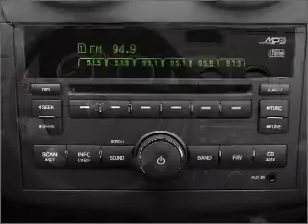2009 Chevrolet Aveo - Wilmington OH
Year: 2009
Make: Chevrolet
Model: Aveo
Trim: LT
Engine: 1.6 liter inline 4 cylinder 16 valve
Transmission: 4-Speed Automatic
Color: Silver
Mileage: 37464
Address:
1850 Rombach Ave